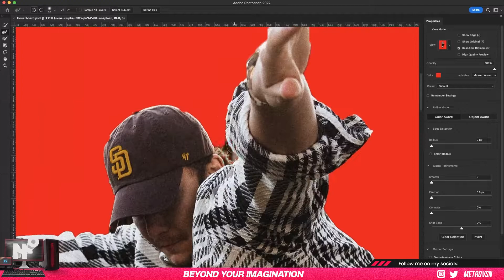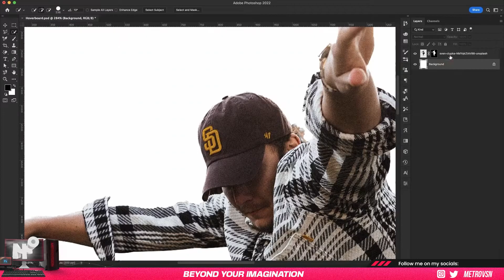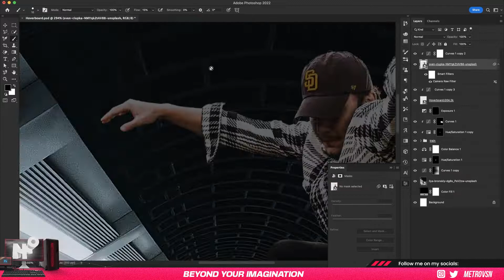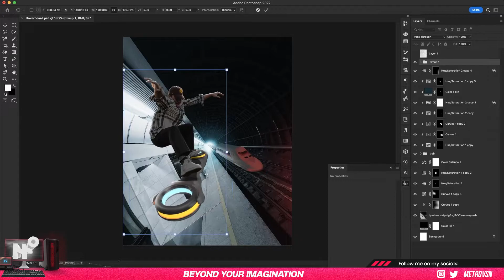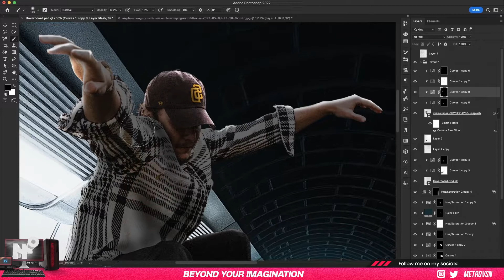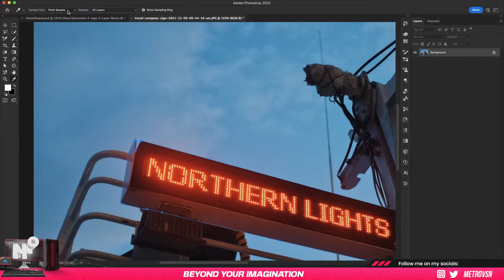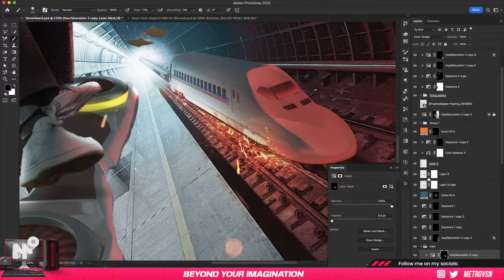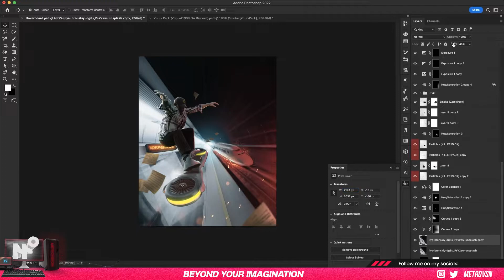I Found A New Perspective! The Hoverboard | Photoshop Tutorial Speed Art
A kid who is mischievous trying his new hoverboard but suddenly it's out of his control and created a massive problem by going into a train tunnel which causes the train to slip from the train tracks.

Creating a concept is hard but I tried my best to tell my stories through my imagination and editing!

SOCIALS